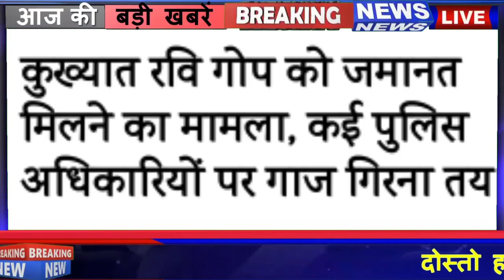Today 14December bihar news|bihar news,bihar ka news|Gaya news,bhagalpur news|bihari news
14December bihar news
14December ka news
bihar news
14December news
14Decemberbihar ka news
14December bihar news
BIHAR NEWS
Bihar
Bihar News
Bihar News today
Bihar tak

Bihar Araria News
Araria News
Bihar Arwal News
Arwal News
Bihar Aurangabad News
Aurangabad News
Bihar Banka News
Banka News
Bihar Begusarai News
Begusarai News
Bihar Bhagalpur News
Bhagalpur News
Bihar Bhojpur News
Bhojpur News
Bihar Buxar News
Buxar News
Bihar Darbhanga News
Darbhanga News
Gaya News
Bihar Gopalganj New
Gopalganj News
Bihar Jumui News
Jumui News
Bihar Jahanabad News
Jahanabad News
Bihar Khagaria News
Khagaria News
Bihar Kishanganj News
Kishanganj News
Bihar Kaimur News
Kaimur News
Bihar Katihar News
Katihar News
Bihar Lakhisarai News
Lakhisarai News
Bihar Madhubani News
Madhubani News
Bihar Munger News
Munger News
Bihar Madhepura News
Madhepura News
Bihar Muzaffarpur News
Muzaffarpur News
Bihar Nalanda News
Nalanda News
Bihar Nawada News
Nawada News
Bihar Patna News
Patna News
Bihar Purnia News
Purnia News
Bihar Rohtas News
Rohtas News
Bihar Saharsa News
Saharsa News
Bihar Samastipur News
Samastipur News
Bihar Sheohar News
Sheohar News
Bihar Sheikhpura News
Sheikhpura News
Bihar Saran News
Saran News
Bihar Sitamarhi News
Sitamarhi News
Bihar Supaul News
Supaul News
Bihar Siwan News
Siwan News
Bihar Vaishali News
Vaishali News